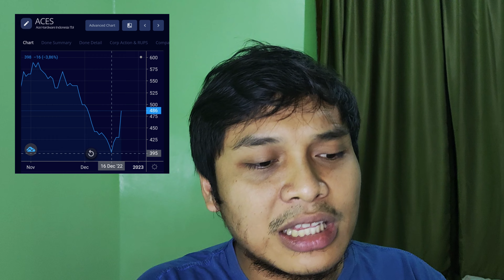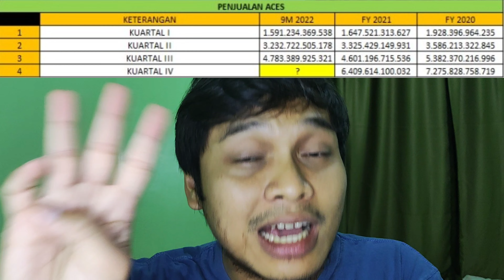ACE HARDWARE INDONESIA TBK. (ACES). SUDAH WAKTUNYA REBOUND? LANJUT TURUN.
Membahas Saham ACES berdasarkan analisa pribadi. Semoga bermanfaat.